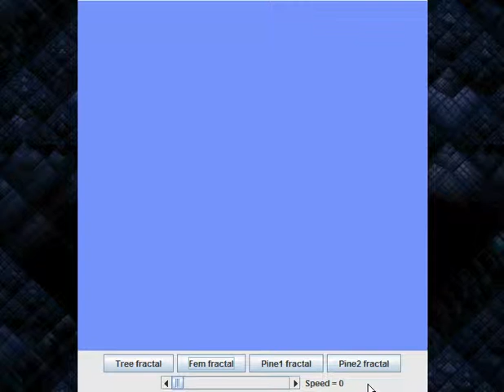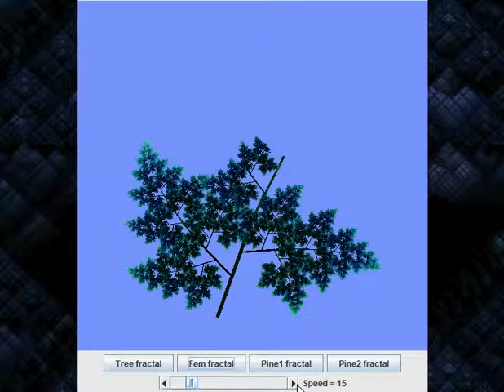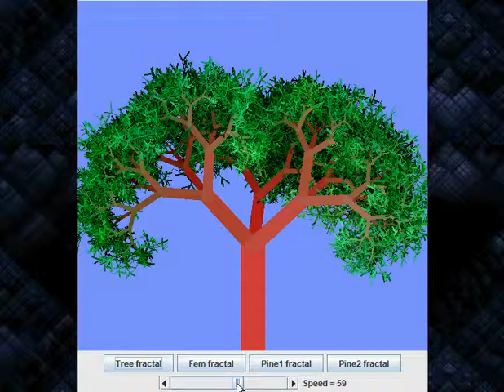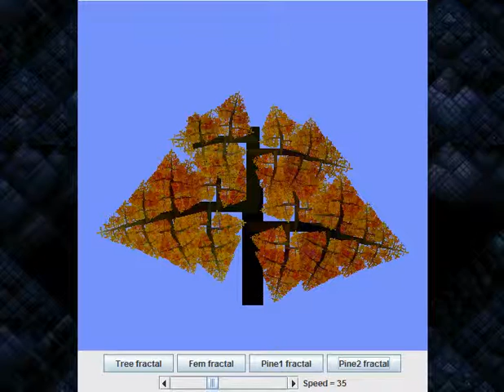Frak-tal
This Java applet was a university project about object oriented programming. Date from 2006.